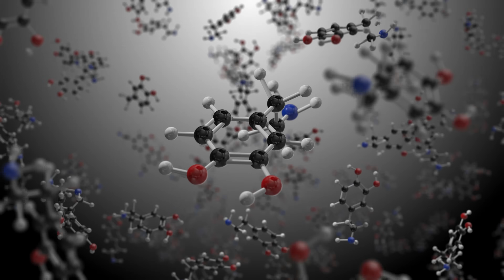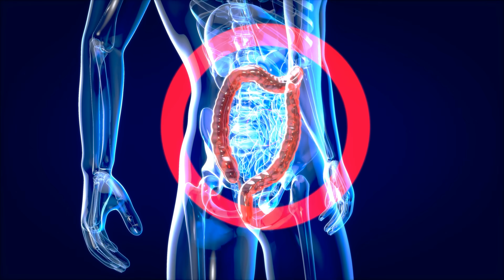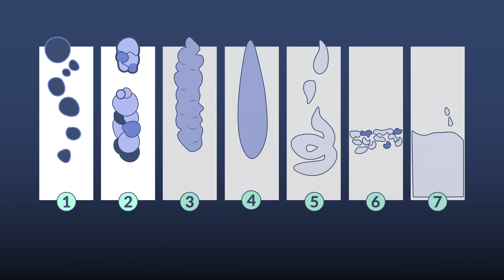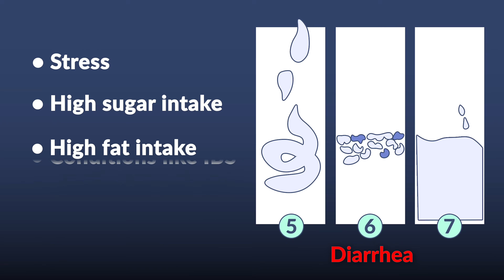STAY Asleep All Night As You Age With This One Fix (Easier Than You Think!)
Struggling to fall asleep, wake up at 3 a.m., or feel truly rested—even after 8 hours? It might not be just your bedtime routine or caffeine intake… your gut health could be the hidden culprit. 🧠💤

In this video, I'll break down the surprising connection between your gut and your sleep, including:

How your gut bacteria communicate with your brain while you sleep
Why serotonin and melatonin production depends on your gut
Signs of a healthy vs. unhealthy gut
How your poop can actually reveal your sleep quality
Actionable tips to improve gut health and sleep—starting tonight!

Whether you’re over 65 or just struggling with restless nights, this video simplifies the science so you can take steps toward deeper, more restorative sleep—and better digestive health.

What You’ll Learn:
✅ The gut-brain axis and why it matters for sleep
✅ How gut microbes influence hormones like melatonin & GABA
✅ Diet, stress, and lifestyle tips to support your gut
✅ Why some probiotic supplements and microbiome tests aren’t always helpful

⤵️ Learn about more ways to get better sleep on my website HERE! ⤵️

0:00 What is "Gut Health"?
1:10 Three Ways Gut Health Impacts Sleep
3:00 Signs of a Healthy Gut
5:10 How to Fix Your Gut for Better Sleep
6:30 A Few Other Recommendations